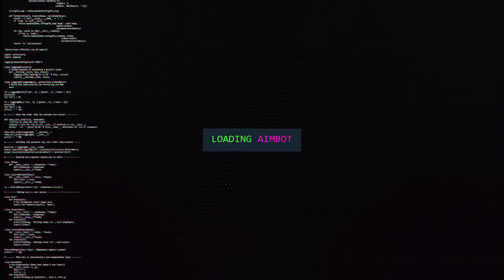O RETORNO DA SÉRIE! SNIPER WARS #36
Eai, esse é o retorno da serie sniper wars!

Compre jogos mais baratos com o cupom "corvo"!